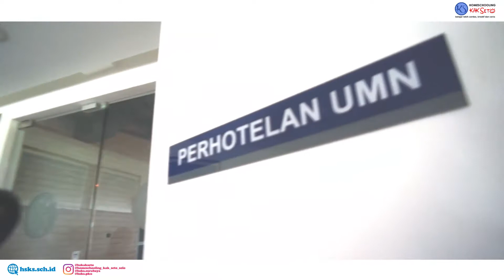Kegiatan HSKS : Edutrip SMA ke UMN